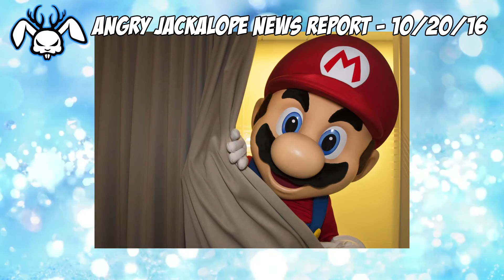Angry Jackalope News Report - 10/20/16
[APOLOGIES... THE IMAGE FOR THE NORTH KOREA PIECE SHOWS PUTIN... IT SHOULD HAVE BEEN KIM JONG-UN... MY BAD!]

Eminem - Campaign Speech
(7:47 track from Eminem... WTF?! Feels more like speakeasy channeling Mike Myers "So I Married an Axe Murderer")

AFTER OBAMA ATTACKED TRUMP TODAY, TRUMP PULLED OUT HIS SECRET WEAPON & SHOT BACK!

It’s Russia & RT! Team Clinton knows who’s to blame for Podesta leaks

US warns 'overwhelming' response to any NKorea use of nukes

Russia taunts US with biggest military offensive since the Cold War
(Royal Navy warships are due to escort a group of eight Russian warships, including the country’s only aircraft carrier, as they sail past the UK on their way to the Mediterranean.)

Russia developing mach 12 hypersonic missiles that would be boosted by new RS-28 Sarmat ICBMs and if successful would overcome US missile defenses
(dates from 2020 through 2025)

Russia threatens US with 'asymmetrical' and 'painful' retaliation if tougher sanctions imposed

("I announce my separation from the United States," he said to applause at a meeting in the Chinese capital.
"America does not control our lives. Enough bullshit," he added in a rambling speech that flipped between languages.
"How can you be the most powerful industrial country when you owe China and you are not paying it?")

2 quake faults in the Bay Area could rupture together, causing major devastation, scientists say
(If the Hayward and Rodgers Creek faults broke simultaneously along their combined 118 miles, they could produce a magnitude 7.4 quake)

First Look at Nintendo Switch

LOGAN (Wolverine 3, X-Men Movie, 2017) - TRAILER

up a patch by going to the website or you can

Spread the Angry Jackalope show far and wide!!!

Thanks,

Rob

Oh and if you're a troll here to drop some
nasty shit off...

ᶠᶸᶜᵏ♥ᵧₒᵤ